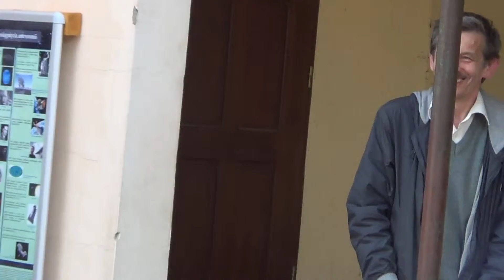4 RT13 Odbiór 1 sygnału z kosmosu Piknik otwiera sołtys Wacław Żbikowski